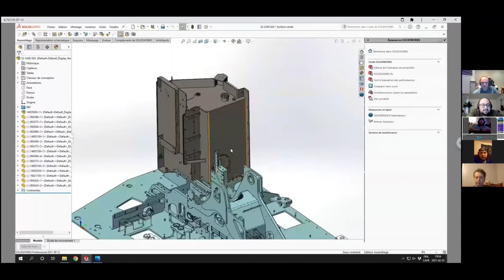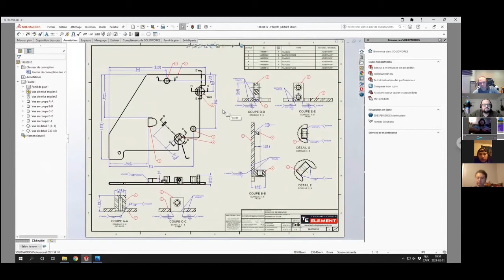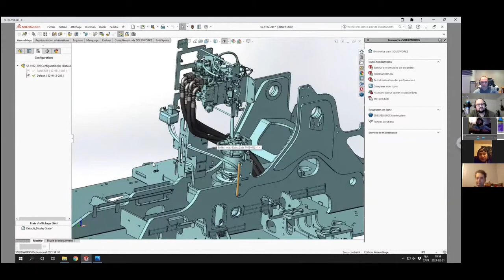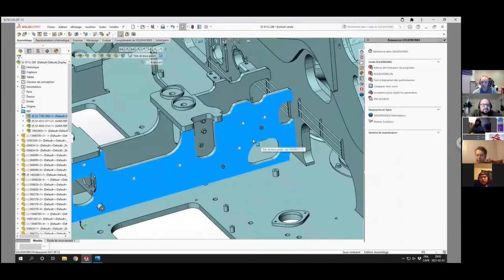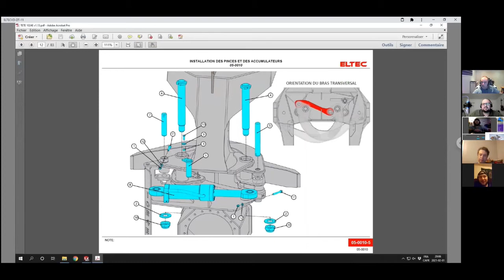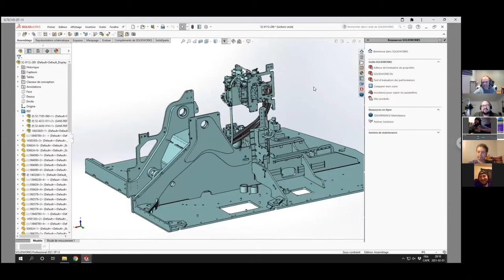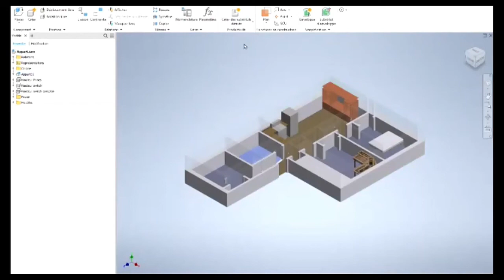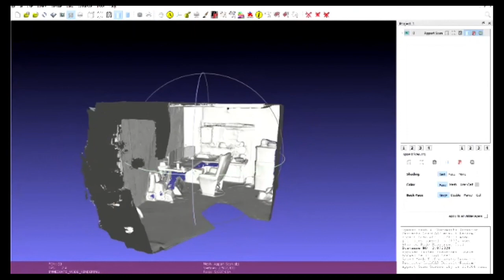On reçoit 3 gars pour nous parler de dessin 3D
On reçoit Rudy Breton, Walid Hafassa et Mathieu Grenier pour nous parler de modélisation 3D et de dessin industriel dans le cadre du Programme Préparatoire à l'Emploi L.U.C.I.E 2.0